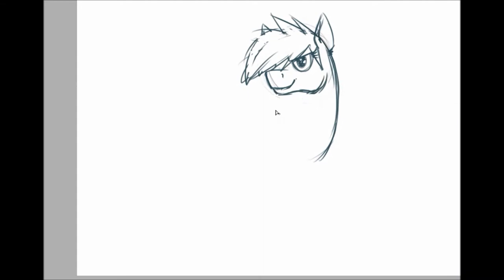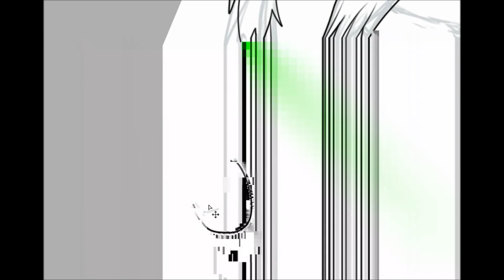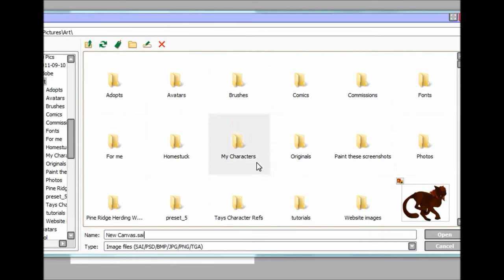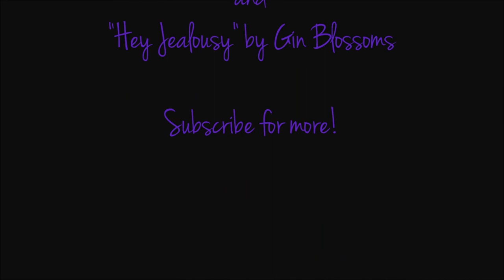Nitro Pony Speedpaint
I was bored one day so I drew my fursona as a pony... ha. yea xD